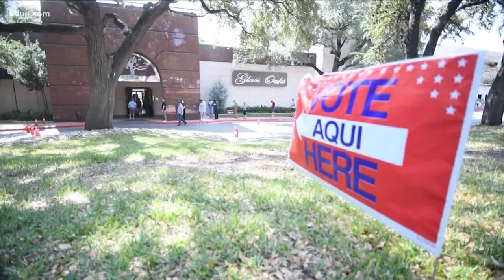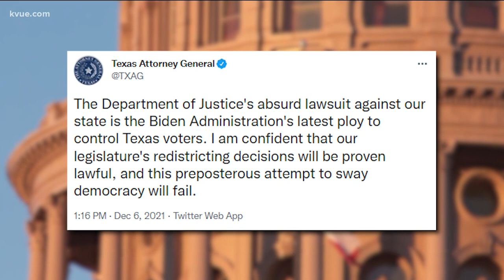U.S. Department of Justice sues Texas over redistricting maps | KVUE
The U.S. Department of Justice is suing the State of Texas over its new political district maps. KVUE's Bryce Newberry has the details.